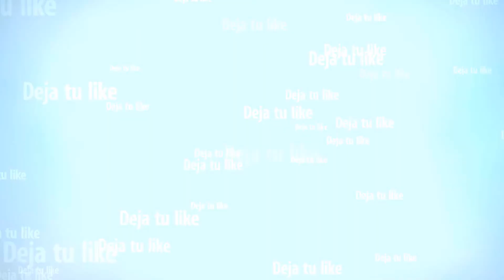GTA V ONLINE - GTA 5 ONLINE : Carrera acrobática! Sólo puede quedar uno!!!